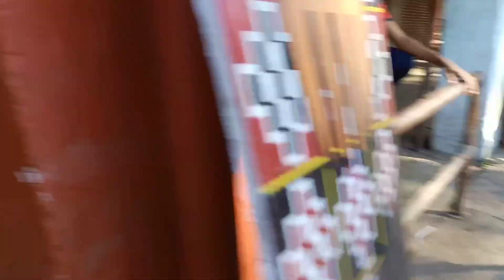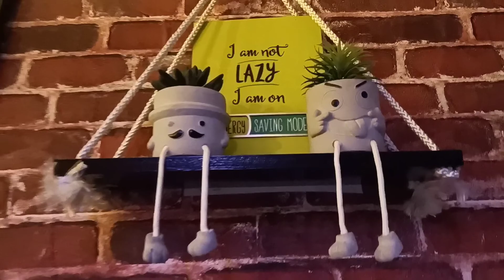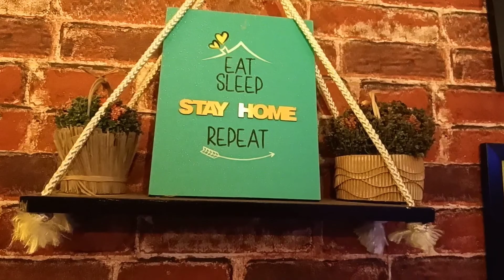RAGA cafe vlogs Jhirpani Rourkela|| vlog 82 || odisha vlogs